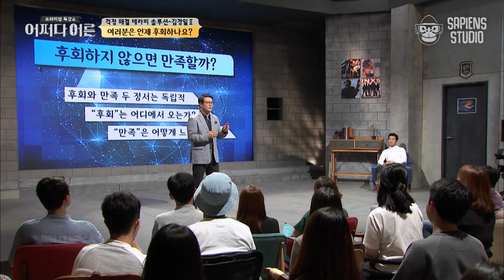김경일 인지심리학자 #03 | 선택을 후회하지 않는다고 만족을 느끼는 것은 절대 아니다 | 어쩌다어른 사피엔스 | CJ ENM 161013 방송